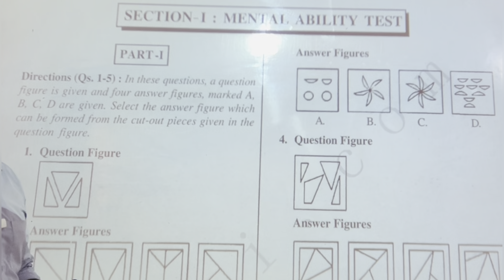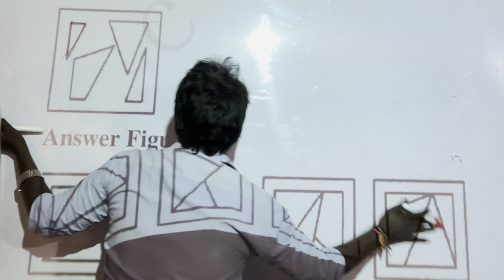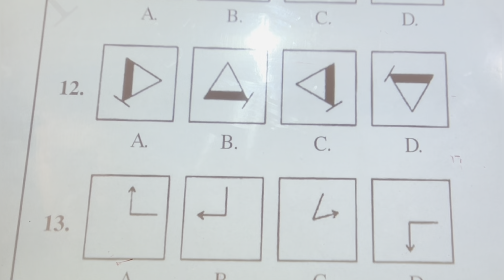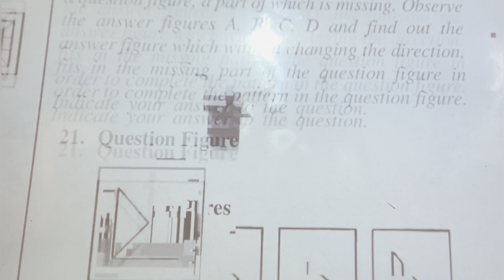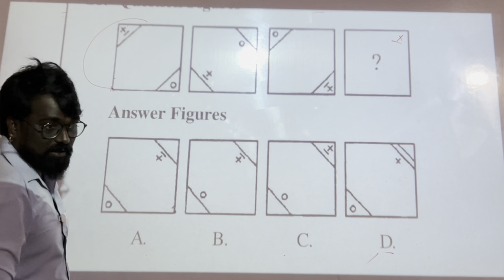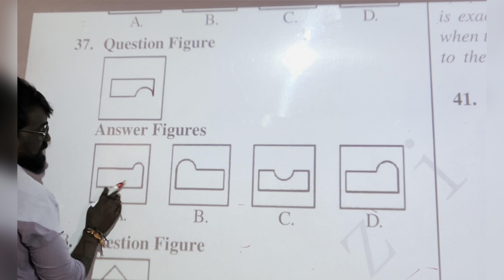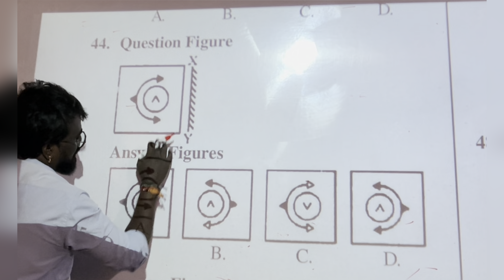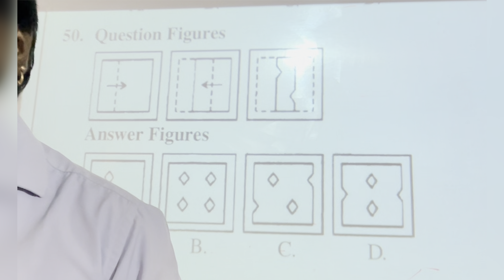Navodaya Vidyalaya 2018 Question Paper Solved | Detailed Solutions and Explanation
In this video, we provide a complete solution to the 2018 Navodaya Vidyalaya entrance exam question paper. Whether you're preparing for the upcoming exam or looking to understand the pattern and difficulty level, this video has you covered! We walk through each question step-by-step, offering clear explanations and tips on how to tackle similar problems. Perfect for students aiming to secure a seat in Navodaya Vidyalaya!